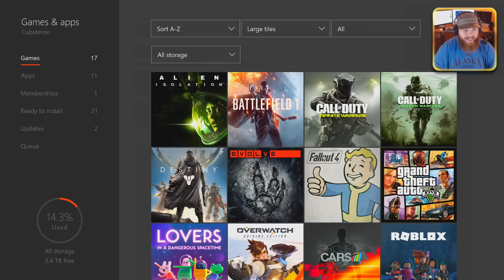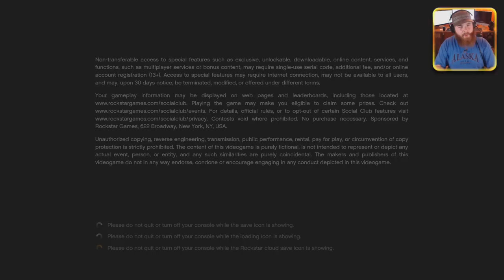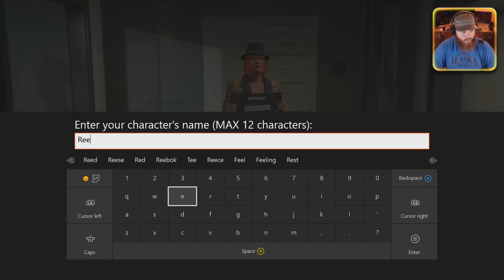First Time Online | GTA 5 Online | Xbox One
In which Rees logs in to GTA Online for the first time on his Xbox One! How does the experience compare to the PC? Erm, poorly.

❖ LINKS ❖

TIP JAR!

❖ MUSIC ❖